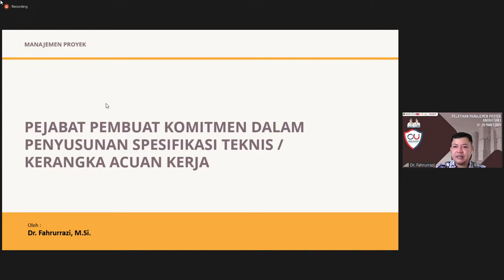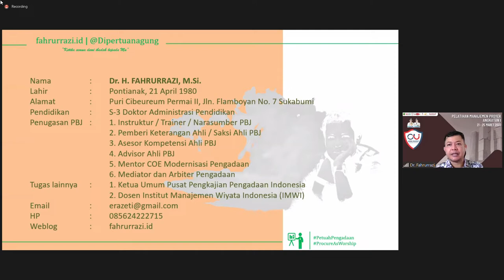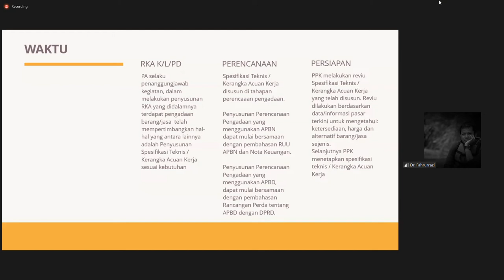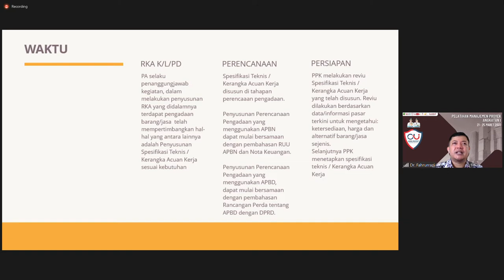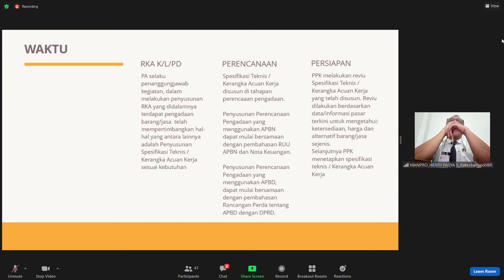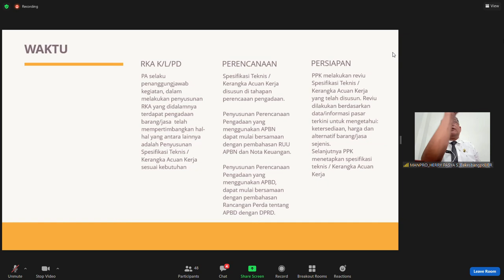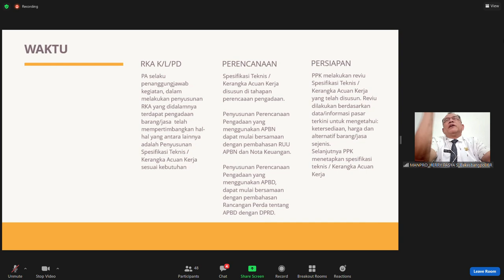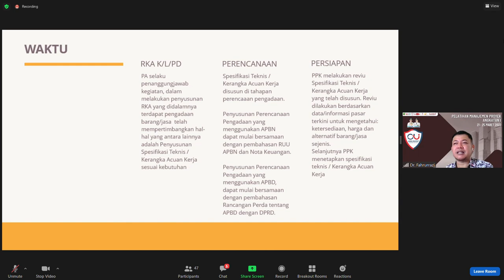PPK - PENYUSUNAN SPESIFIKASI TEKNIS & KERANGKA ACUAN KERJA - Dr Fahrurrazi, M.Si Sesi 1